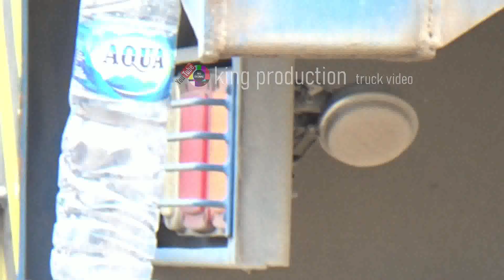UD QUESTER RUSAK DI TANJAKAN